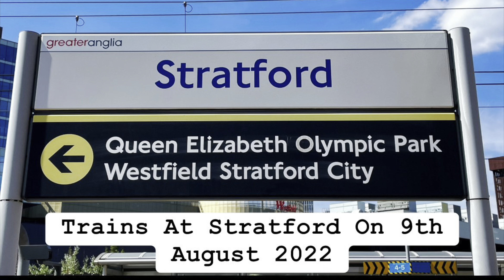Trains At Stratford On 9th August 2022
Greater Angila 720106+720559 From London Liverpool Street To Southend Victoria

Greater Anglia 745108 From Norwich To London Liverpool Street

Greater Angila 321328+321301 From London Liverpool Street To Colchester Town

Greater Anglia 720535 From Braintree To London Liverpool Street

Elizabeth 345035 From Shenfield To London Liverpool Street

Greater Anglia 720553+720506 From London Liverpool Street To Braintree

Elizabeth 345038 From London Liverpool Street To Shenfield

Elizabeth 345028 From Shenfield To London Liverpool Street

Greater Anglia 720567+720537 From Southend Victoria To London Liverpool Street

Greater Anglia 720581+720536 From London Liverpool Street To Southend Victoria

Greater Anglia 321312+321303 From Colchester Town To London Liverpool Street

Greater Anglia 745004 From London Liverpool Street To Norwich

Elizabeth 345024 From Shenfield To London Liverpool Street

Greater Anglia 745010 From Norwich To London Liverpool Street

Greater Angila 720105 From London Liverpool Street To Ipswich

GBRf 66781 From Hams Hall Gbrf To Felixstowe North Gbrf

Elizabeth 345017 From Shenfield To London Liverpool Street

Greater Angila 720501+720562 From Ipswich To London Liverpool Street

Freightliner 66506 From Felixstowe North F.L.T. To Wentloog (Freightliners)

Elizabeth 345019 From Shenfield To London Liverpool Street

Greater Anglia 7455108 From London Liverpool Street To Norwich

Freightliner 90046+90015 From Felixstowe North F.L.T. To Trafford Park F.L.T.